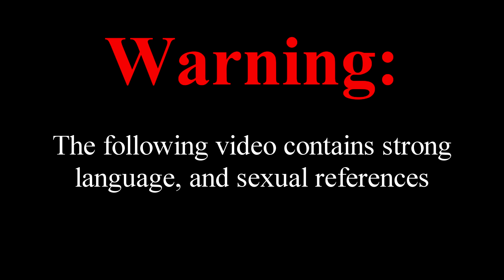Exfil Mission - Cold War Zombies Die Maschine Attempt 2 - Call of Duty BOCW Zombies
This is a video of the Exfil mission on Die Maschine. I still suck at Call of Duty Zombies though.

-Happy H. Christmas by Maniacs of Noise